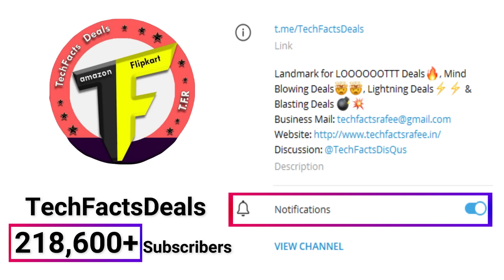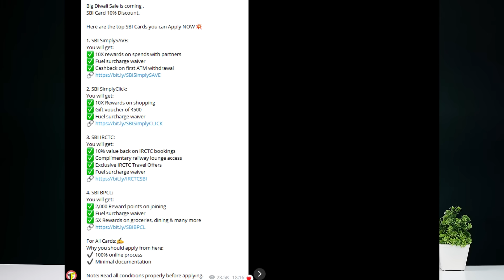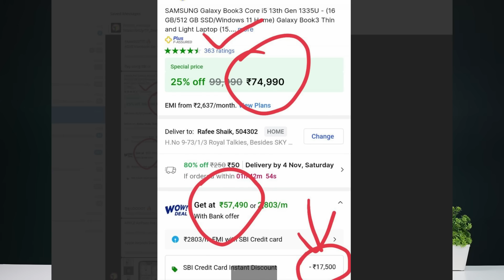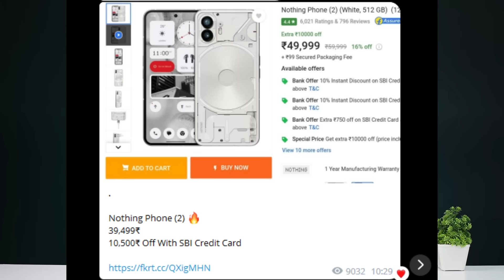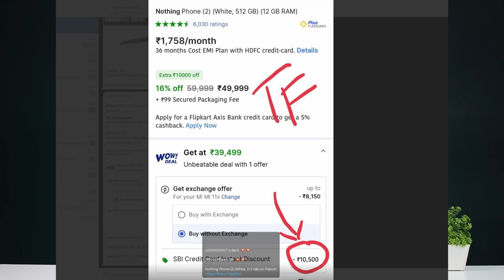Flipkart Big Diwali Sale || Nothing Phone 2 Big Deal , Samsung Killer Offer || Top 10 Deals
Hai Friends...
✅TechFactsDeals Main Telegram Channel:
OR
Steps:

Apply FAAAASSSTTT 💥💥

Big Diwali Sale is coming .

Here are the top SBI Cards you can Apply NOW💥

1. SBI SimplySAVE:
You will get:
✅ 10X rewards on spends with partners
✅ Fuel surcharge waiver
✅ Cashback on first ATM withdrawal

2. SBI SimplyClick:
You will get:
✅ 10X Rewards on shopping
✅ Gift voucher of ₹500
✅ Fuel surcharge waiver

3. SBI IRCTC:
You will get:
✅ 10% value back on IRCTC bookings
✅ Complimentary railway lounge access
✅ Exclusive IRCTC Travel Offers
✅ Fuel surcharge waiver

4. SBI BPCL:
You will get:
✅ 2,000 Reward points on joining
✅ Fuel surcharge waiver
✅ 5X Rewards on groceries, dining & many more

For All Cards:✍️
Why you should apply from here:
✔️ Minimal documentation

Note: Read all conditions properly before applying.

Deals: (All SBI) Please Use my Links
1. Air Fryer
2. Safari
3. Apple Watch 8
4. Asus
5. Galaxy Book 3
6. Airpods
APPLE AirPods Pro (2nd Gen) @ 16990.
Apple Airpods Start @ 8999 + Bank Offer.
7. MOTO QLED
Motorola (55 inch) QLED Ultra HD (4K) Smart Google TV
25,999₹
with SBI CC & Supercoins Offer
Motorola (65 inch) QLED Ultra HD (4K) Smart Google TV
37,249₹
with SBI Credit Cards
8. Nothing 2
9. Infinix X3 Slim
10. Galaxy Buds 2 Pro (ICICI)